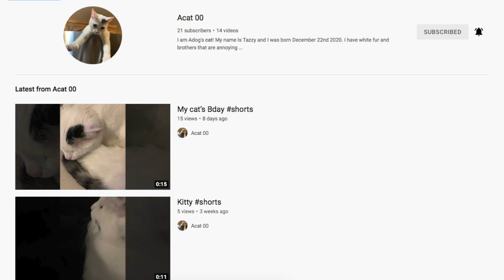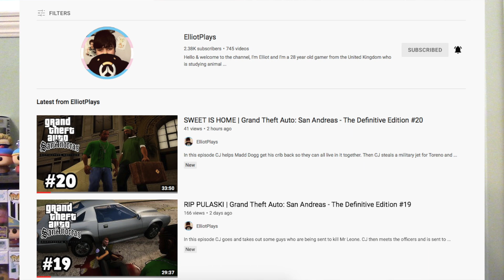thank you guys. lets start 2022 grinding